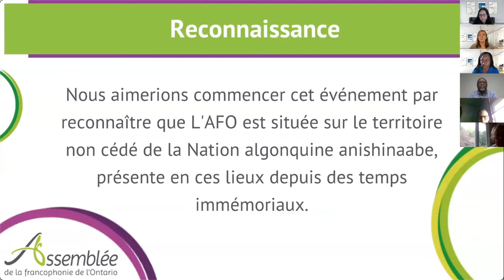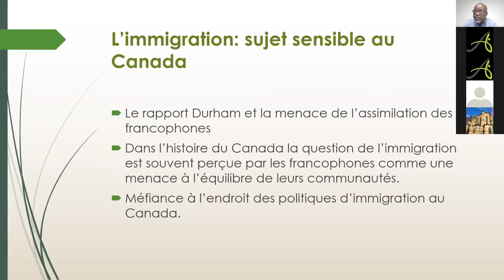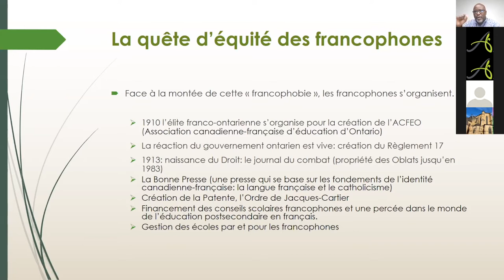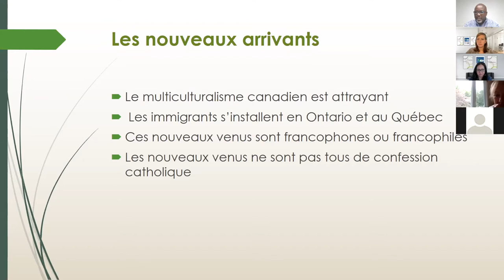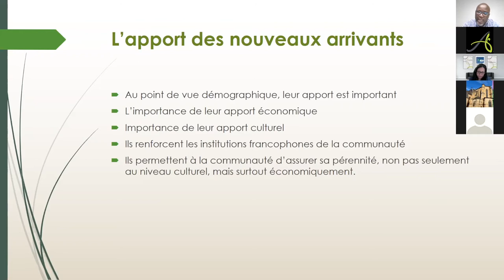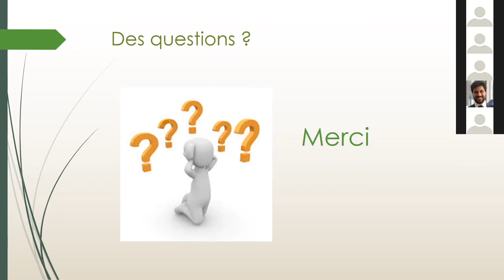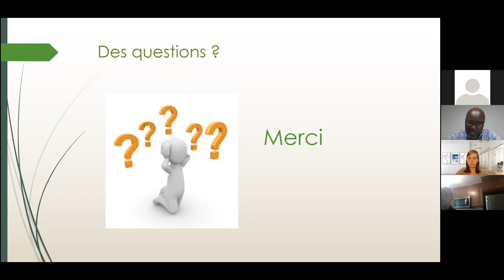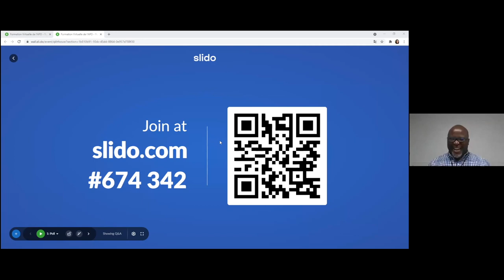Et pourtant nous parlons la même langue par Yves Gérard Méhou Loko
La communauté franco-ontarienne change. L'arrivée de nouveaux venus qui proviennent des quatre coins du globe amène son lot de défis pour une communauté habituée à se battre pour sa survie. Depuis des décennies, les franco-ontariens luttent pour l'implantation de mesures d'équité pour les francophones de l'Ontario. Aujourd'hui, ils doivent eux-mêmes intégrer de nouveaux venus au sein de leur communauté. Menace ou opportunité ? Une formation par Yves-Gérard Méhou-Loko.